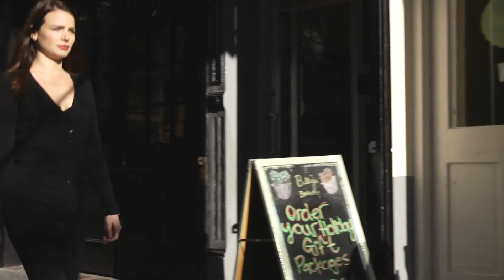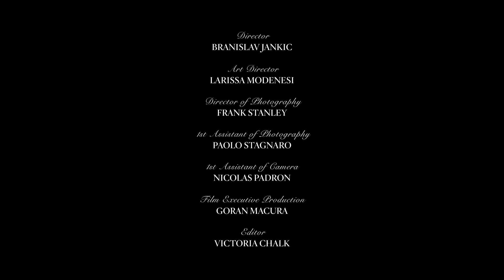BloomZen ролик о коляске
www,7velosipedov.ru